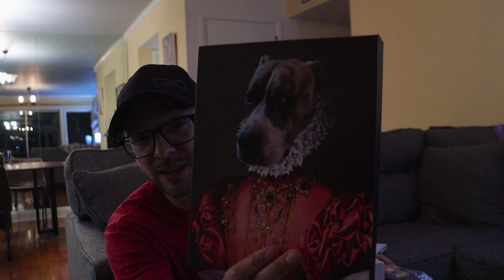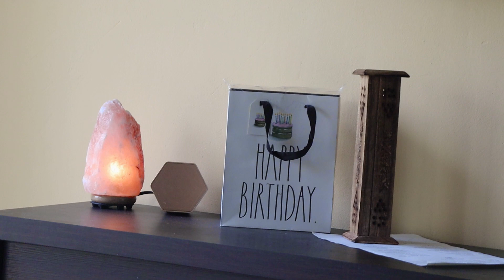Someone's Having A Birthday?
Well well well. Look what we have here a surprise to be remembered! Someone is having a birthday. It's my wife's birthday. Made her a homemade cake, hung with friends, family, and did whatever she wanted to do. Montgomery State Park was very pretty to see and have an overlook but you sure do notice everything is starting to disappear and get ready for winter.